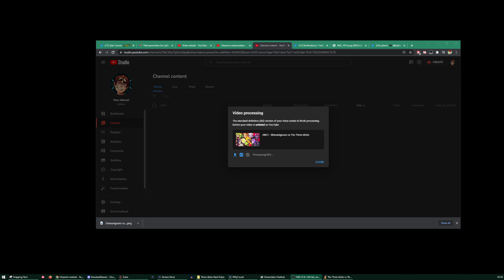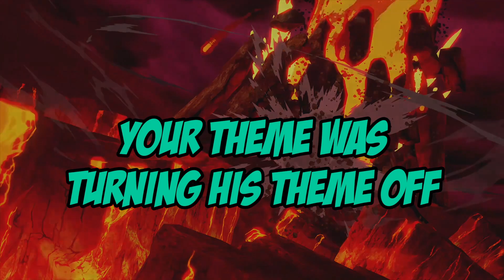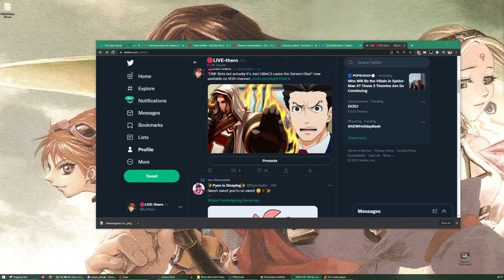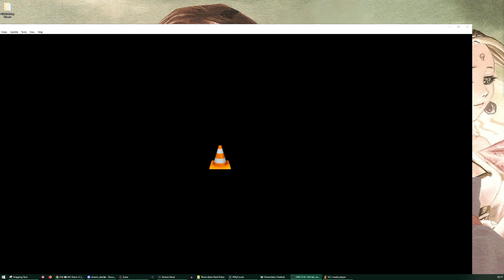"Shenanigoons vs The Three Idiots" Premier & some GOKU DUNKING (and a little siege)